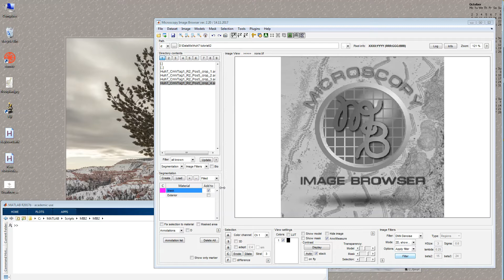MIB brief: Insert a dataset as a time point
In MIB version 2.2 datasets can also be inserted as a new time points